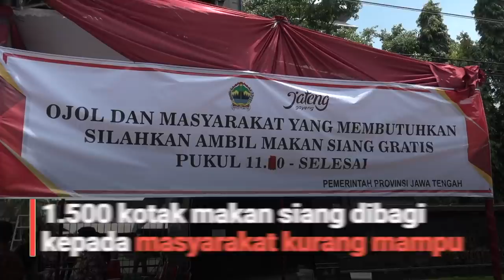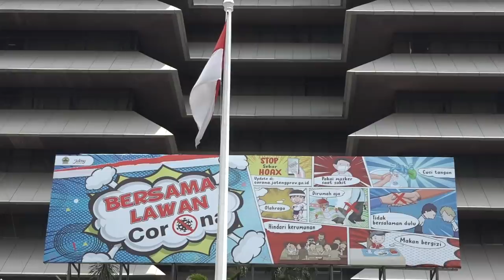Makan Siang Gratis untuk Warga Kurang Mampu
Kemarin banyak yang protes ke saya :

"Pak, kenapa hanya ojol yang diberi makan siang gratis? Yang terdampak corona bukan hanya ojol!"

Begitu kira-kira bunyi protesnya. Memang betul, hari pertama kami hanya memberikan kepada pengemudi ojek online tetapi hari ini, Rabu (1/4), kami bagikan nasi kotak kepada warga lainnya. Bukan hanya pengemudi ojek online saja, tetapi juga penyapu jalan, pengayuh becak, pedagang asongan, pedagang kaki lima dan masih banyak lagi

Kalau kemarin kami bagikan 1.000 nasi kotak, hari ini kami bagikan 1.500 paket. Besok kemungkinan bisa bertambah lagi

Saya berharap bantuan ini bisa meringankan beban warga yang terdampak wabah corona, baik secara langsung maupun tidak langsung

Kalau di daerahmu belum ada yang membagi makanan gratis, gak perlu marah-marah. Ambil inisiatif untuk berbagi dengan sesama, jangan hanya nunggu dibagi ya..

Yuk mari kita tingkatkan solidaritas kita..